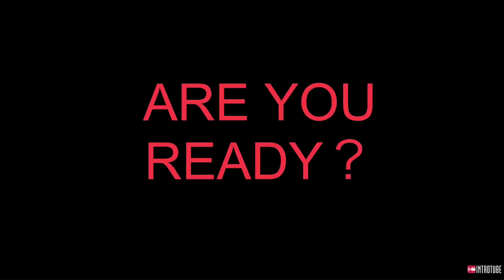【Neo Monsters】Grarcia’s Game of Hordes Hell Battle With tips of team & strategy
Grarcia’s Game of Hordes Hell Battle 2. Vs Mythic monsters × 40!